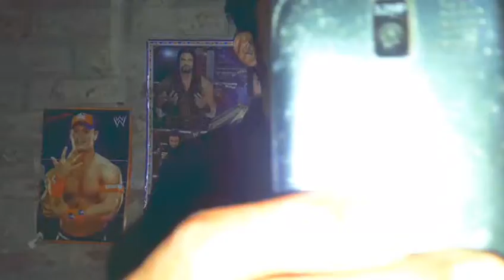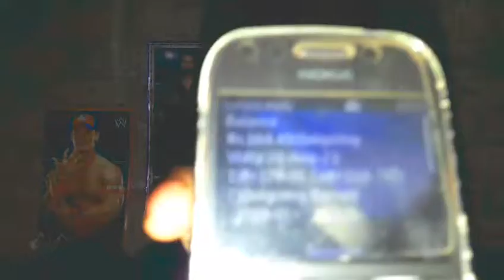😲EKDUM😲 🔥🔥LIVE🔥🔥 SIM CARD VALIDATY BINA RECHARGE KARWAKE BARAW.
Hey guys 35 wala recharge se chutkara pane ke liye is video ko jarur dekho. Thank for reading.